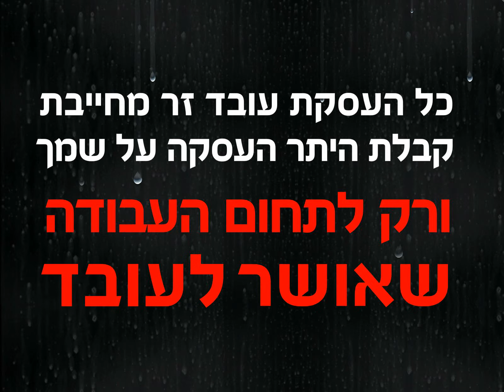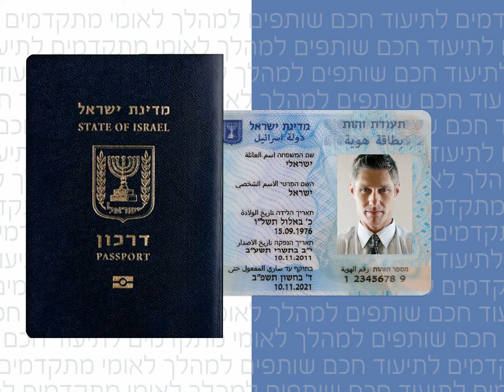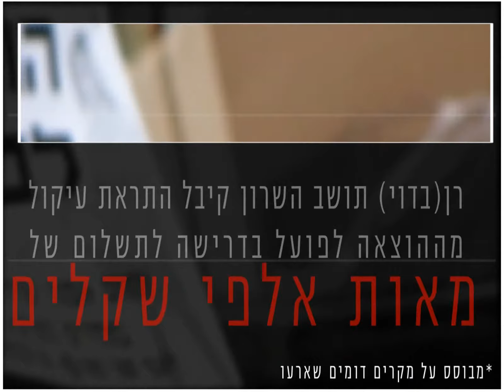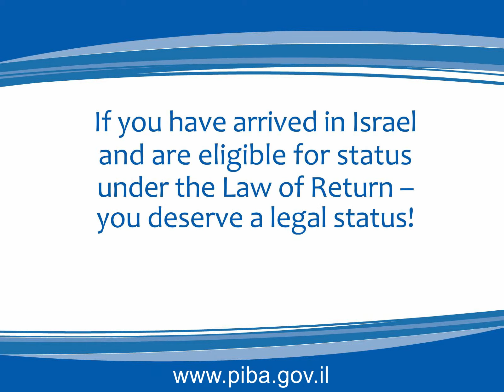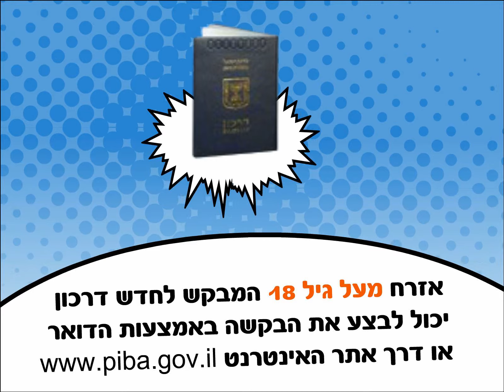Population Authority - offices screens